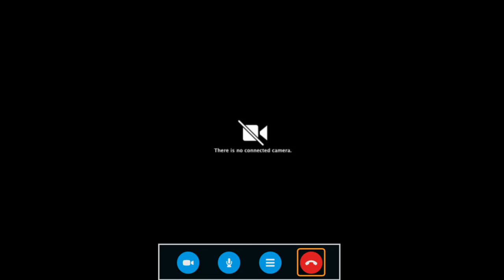DEAR MR. & MRS. CARTER.... "EVERYTHING IS LOVE"| Zachary Campbell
Official Zachary Campbell video DEAR MR. & MRS. CARTER. "EVERYTHING IS LOVE"

About Zachary Campbell:
Meet Zachary Campbell, YouTube's favorite Reactor! Not only does Zachary react to Pop Culture, he also has one of the most exuberant personalities on the internet. In expanding his appearance as a personality on YouTube, we hope to amplify his voice for the LGBTQ community.